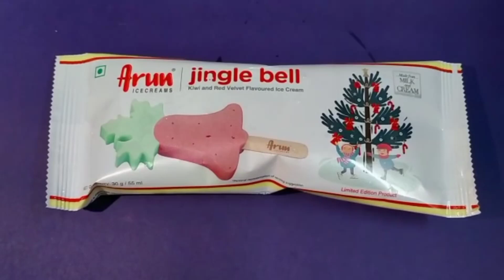X'mas Special Jingle Bell Icecream from ArunIcecream#Trivandrumspices#shorts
Happy Xmas dears